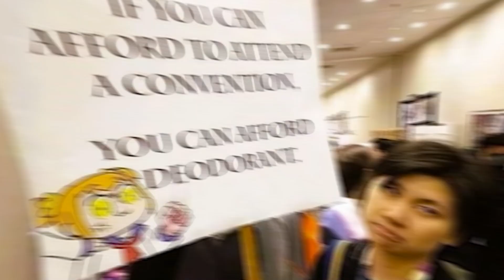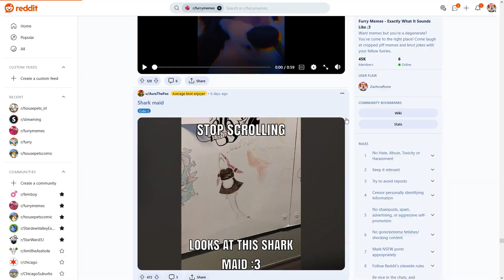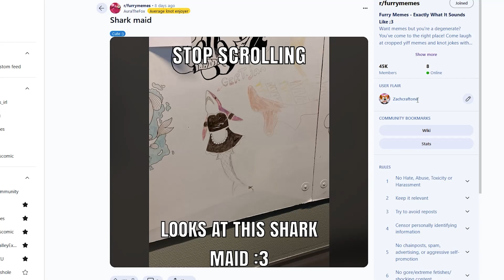Have Furry Memes Gone to Far?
Furries are incredibly gay, as are their memes. And Reddit in general has become incredibly sus recently. So is it even possible to find a single wholesome furry meme in 2024?

I do not claim ownership of any music or imagery featured in the video!

This video is gay :3